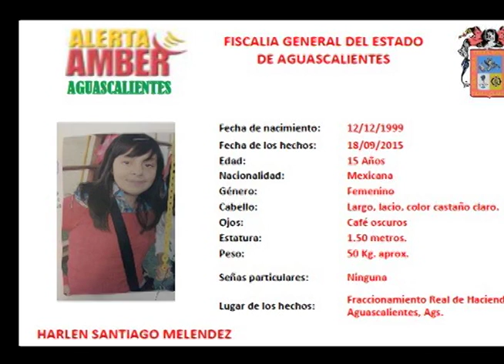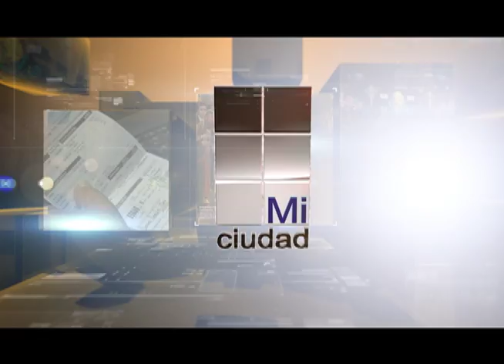ALERTA AMBER NIÑA DESAPARECIDA